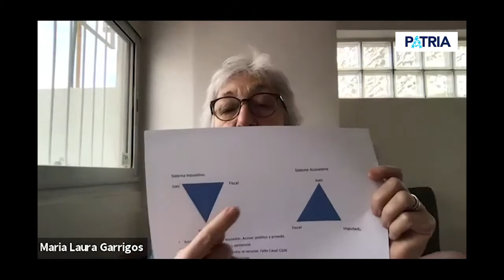Seminario "INTRODUCCIÓN A LA ADMINISTRACIÓN DE JUSTICIA" Clase 2 Dra. Cristina Caamaño.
Sistemas procesales. Clase 2: Exposición de la Dra. Cristina Caamaño.

Diferencias entre acciones públicas y acciones privadas.

Acción pública - privada- instancia privada

Expedientes en los que el Estado es parte. Fuero federal en las provincias.

Multifueros. Conurbano. Cámara compartida. Tribunales orales federales.

Escritura versus Oralidad.

Inmediatez, publicidad, tiempos,

Etapas del proceso penal. Instrucción y juicio.

Sistema inquisitivo versus sistema acusatorio.

Actividad del juez y del acusador. Acusar público y privado. Acusación defensa prueba y sentencia

El ministerio público fiscal

El ministerio público de la defensa

Unificados - independientes

Partes del Poder Judicial - órgano independiente